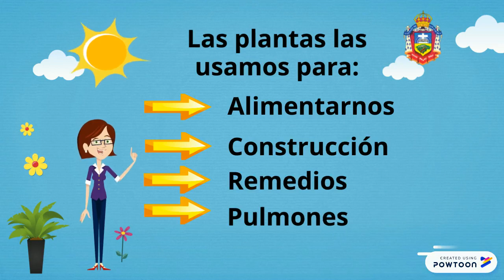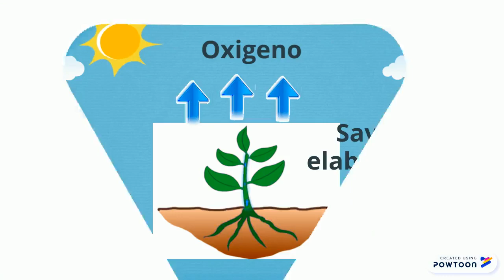Video La Fotosíntesis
La fotosintesis TA teacher Paty pre escolar